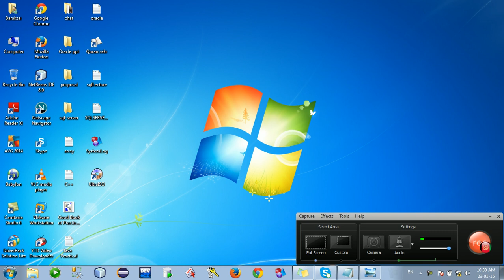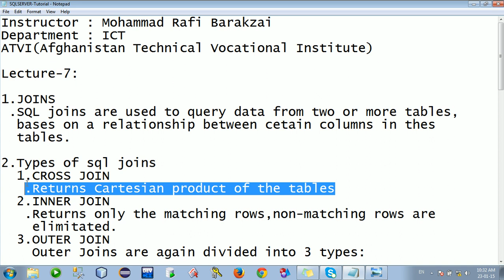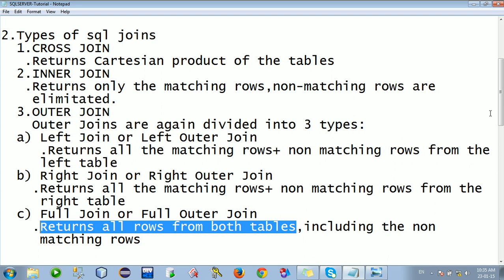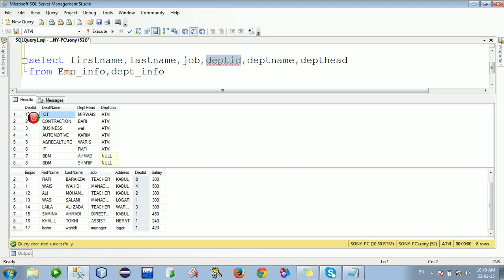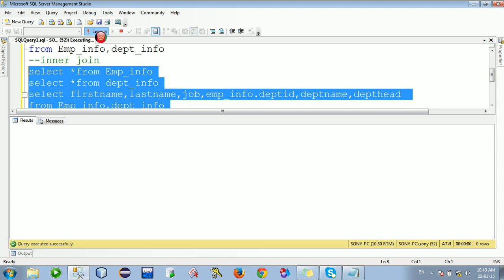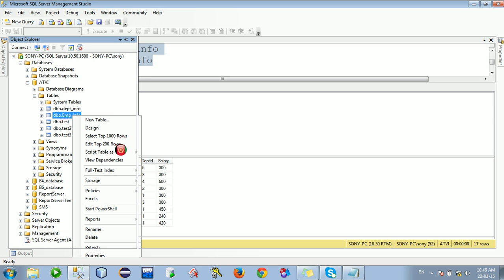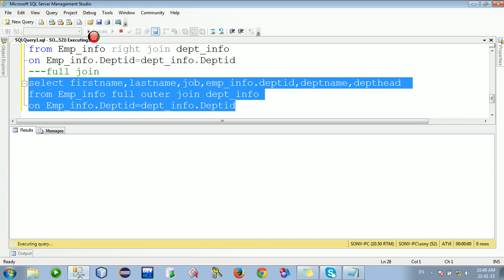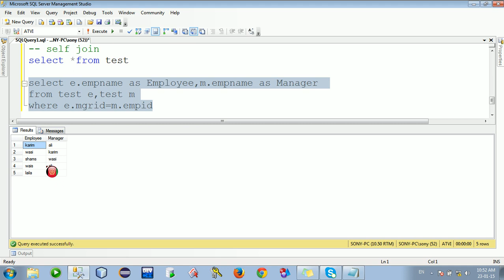Lecture 7 part 3 Displaying Data from Multiple Tables